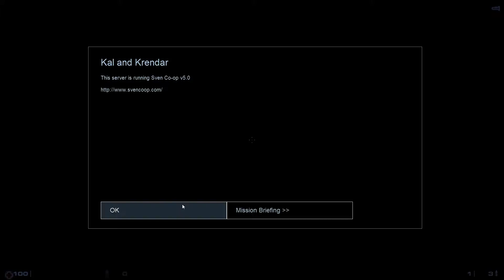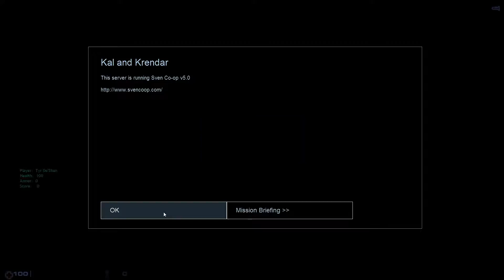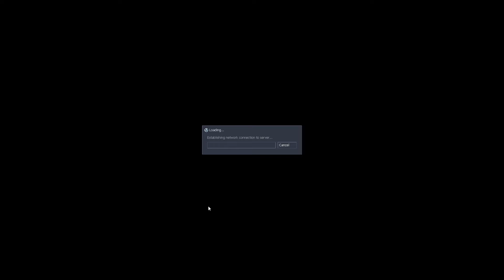Half Life 1 Sven Coop Ep17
Playing Sven Coop with my friends Searonik and Kalanco!
Sven Coop is a mod that allows friends to play Half Life 1 as a coop multiplayer game.